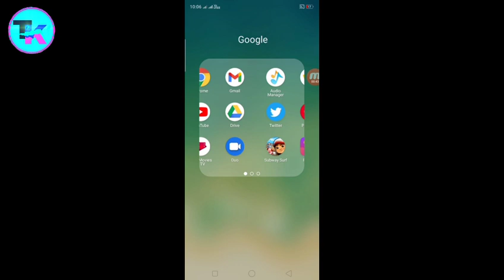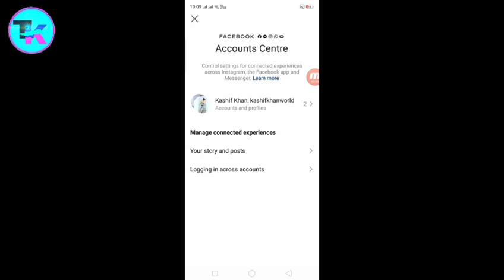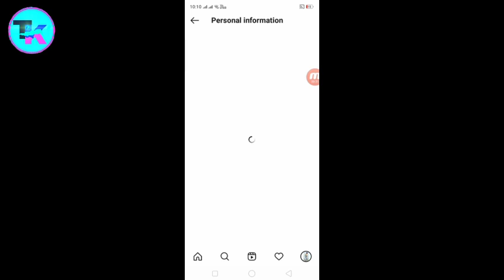Instagram Date of birth change kese kare.2021 में instagram की date of birth केसे चेंज करे।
hello guys aaj ki is video ko dekhker aap aasani se Instagram per apni date of birth change Kar sakte hai letest updated 2021 me Instagram per date of birth change kese kare . Instagram ek social media plate farm hai jispee aap aasnai se video or photo post Kar sakte hai Instagram per aap apni pehchaan bna sakte hai Instagram per aap apni short video ko post Kar sakte hai or famous ho sakte hai.How to change Instagram date of birth for 2021.

_________________ Thank_-You _______

How to change Instagram date of birth 2021.

instagram date of birth change
change date of birth for Instagram 2021

These all Things are copyrighted.We just  and published for audience for ententainment purpose only .All creadit goes to respective owners ."copyright disclaimer under section 107 of the copyright 1976,allow-ance is made for fair use"for purpose such as criticism comments ,news Reporting,Teaching,Scholarship,and research.Fair use is a use permitted by copyright status that might otherwise be infringing .Non-profit ,educational or personal use tips the balance   in favor of Fair use"